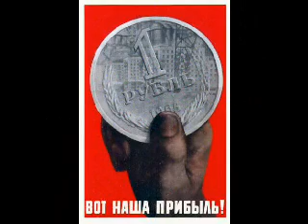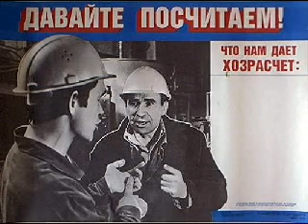Группа БАРДАК - Путешествие Зеленого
Клип рассказывает о путешествие инопланетянина во времени по России советского и постсоветского периода.